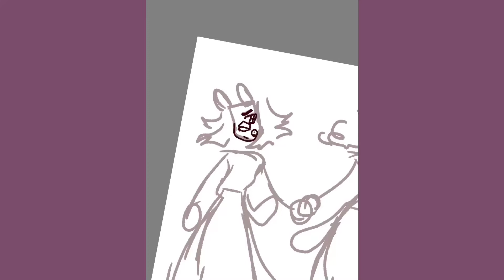GARFIELD AND HELLO KITTY ARE GIRLFRIENDS?? Good for them :) | Speed paint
IDK WHERE THIS ARTSTYLE CAME FROM LUL. I think it’s a mix of those anime drawings that you do as a kid and then how I think Bratz dolls look :]

Song: Hello kitty

ITS SUCH A GOOD SONG!

Check out my Redbubble! [then you have physical copies of my art and you can consume it or sacrifice it too the deities you worship]—— Visit Kiridraws's shop, for cool artwork on awesome products!